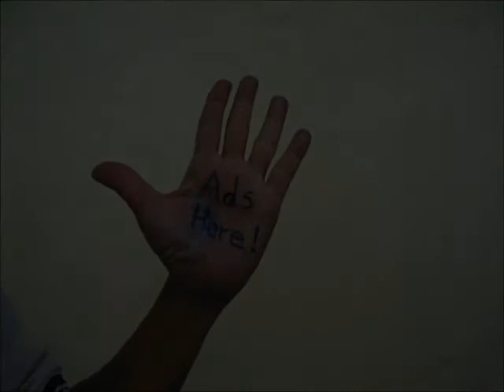Advertise On My Blogs